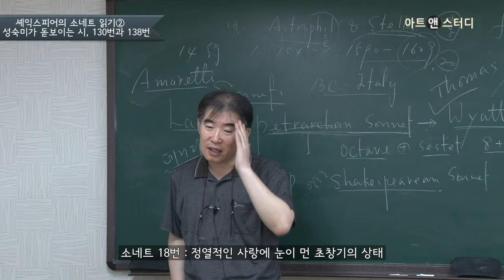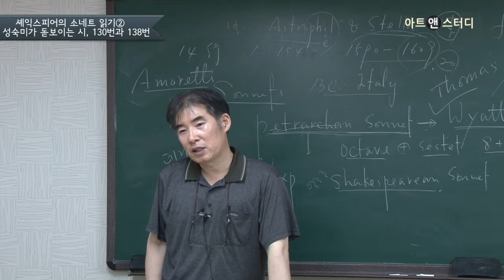셰익스피어 소네트를 읽는 두 가지 관점 - 공성욱(영문학자, 한국셰익스피어학회 이사)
소네트(Sonnet)는 14행 1연으로 구성된 서양 정형시(定型詩)의 가장 대표적인 형식이다. 역사상 가장 뛰어난 극작가로 평가받으며, 동시에 시인으로서도 큰 명성을 날린 윌리엄 셰익스피어(William Shakespeare, 1564~1616)는 154편의 소네트를 담은 시집 『셰익스피어의 소네트』(Shakespeare's Sonnets, 1609)를 출간하기도 했는데, 셰익스피어의 소네트를 읽기 위해 알아두면 좋을 정보와 감상의 중점에 대해 살펴본다.

관련 강좌: 셰익스피어의 발견 _ 넓고 깊은 탐독의 시작